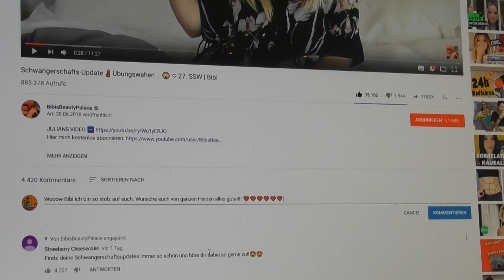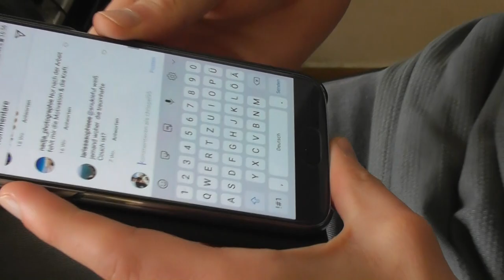Hinter deiner Fassade.~ Original.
Ich hab mal wieder ein paar Gedanken zu Papier gebracht.
...und ja die Alpakas MUSSTEN mit ins Video!😅 Wenns euch gefällt Daumen bitte nicht vergessen!👍 DANKÖ